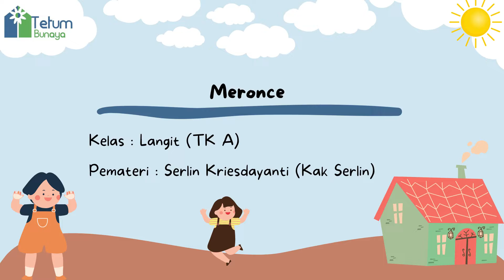Meronce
Domain : Kognitif
Kelas : Langit (TK A)
Pemateri : Serlin Kriesdayanti (Kak Serlin)